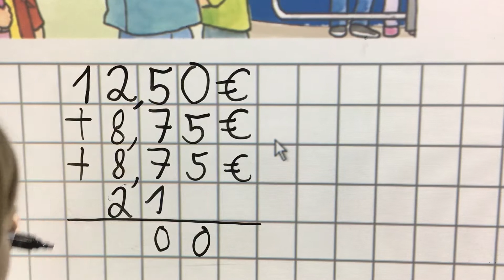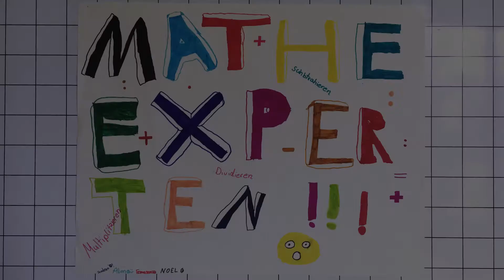Sachaufgaben mit Geld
Die Mathe-Experten Noel und Sara erklären, wie man Sachaufgaben mit Geld löst.